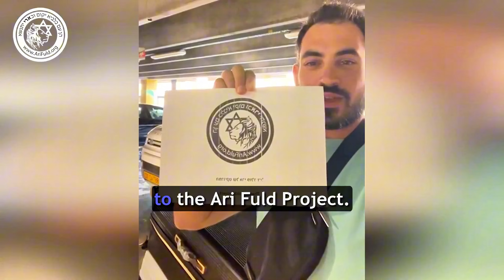This list is INSANE. Sorry, no other way to describe it.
I held back the tears until this video appeared on the screen, and then? Waterworks!

Just like every year, the Ari Fuld Project hosted a ceremony to remember Ari and to give out awards to the people who carried on Ari’s legacy throughout the year.

This year's ceremony was a whole other level.

28 people received the Lion of Zion award. Ishay Ribo came to perform in Ari’s memory. There was a huge BBQ; just like Ari would have wanted it. Many of Ari’s closest friends and neighbors attended in addition to the whole Fuld family.

Every year I sit in the audience watching the videos of Ari speaking, and every year I have to hold back the tears. I’m mostly successful at that, but last night was a different story.

I started to get seriously emotional when Mim, Ari’s wife took the stage and listed everything the organization contributed to the IDF throughout this past year.

Tactical gloves, tents, mattresses, head flashlights, ceramic vests, Duffel bags, rainsuits, scopes, bags with canteens, tents, mountain boots, tactical helmets, cot beds, binoculars, tactical suits, drones, vests, thigh pouches, tactical drones, portable chargers, tzitzit, Hanukkah candles, mattresses, patches, trailers, a synagogue on an army base, beef jerky, and even a few sets of tefillin.

You see, Ari dedicated his life to IDF soldiers. He spent endless time going base to base making sure soldiers have what they need, whether it was equipment or food. He made a tremendous impact, but there is no way, in Ari’s wildest dreams, that he would even imagine being able to help this many soldiers.

All I could think when watching this video is how over the moon he’d be if he saw how many IDF soldiers were thanking him for helping them.

Simply unbelievable what one person can do in his lifetime and continue to do after his death.

Listen, I may be biased, but I’d bet that there’s not another organization that has done this much for the IDF.

So, if you want to donate and support a worthy cause in Israel, it doesn’t get better than the Ari Fuld project.